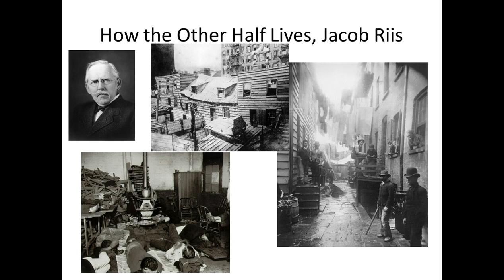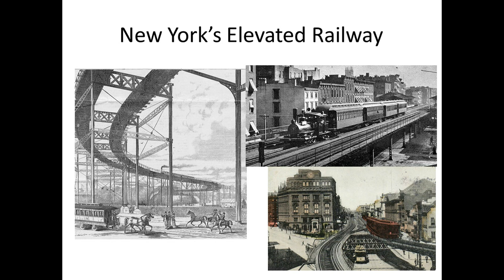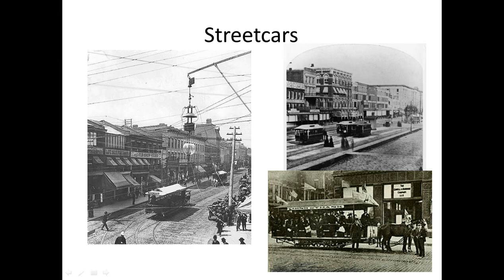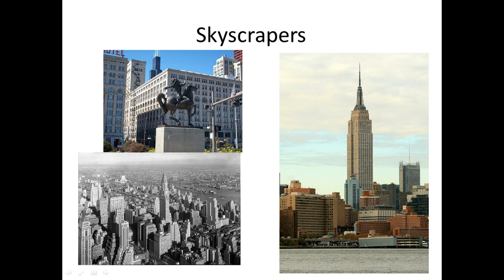18 3 Slums, Subways and Skyscrapers